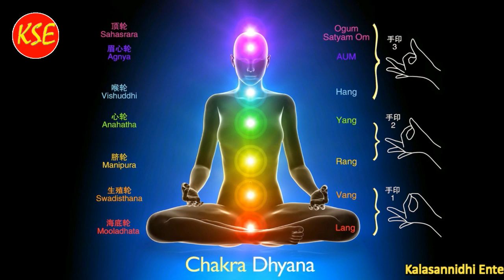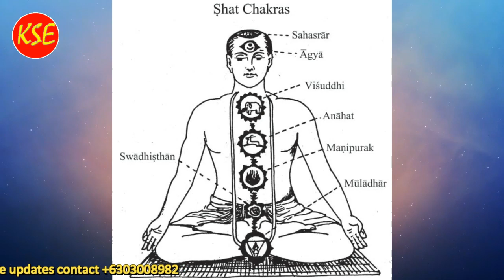Pallepadu Nagaraju-AndamainaChinnadhi–Pallepadu Sri Lakshmidasuni Bhajana Tatvalu Shad Chakra{KSE}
Pallepadu Sri Sri Sri Sadguru Lakshmidasuni Bhajana Tatvalu,{KSE}
Song Name- AndamainaChinnadhi Andarilo Unnadhi,
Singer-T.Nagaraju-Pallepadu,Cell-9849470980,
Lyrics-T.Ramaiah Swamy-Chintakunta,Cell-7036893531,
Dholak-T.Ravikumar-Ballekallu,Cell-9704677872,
Talam-Yellapa,Prakash,Babaiah Swamy,Hanumanthu,
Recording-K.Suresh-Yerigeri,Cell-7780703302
Sahakaram-Shakuntalamma,Ramanjinamma,Pallepadu